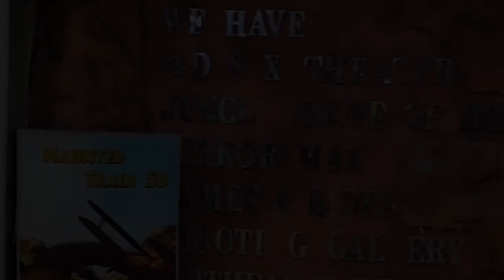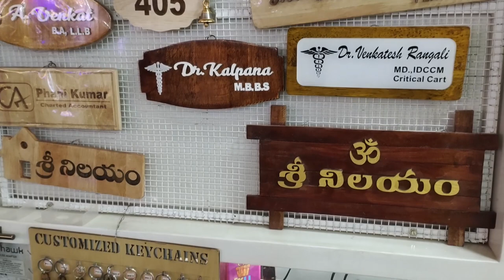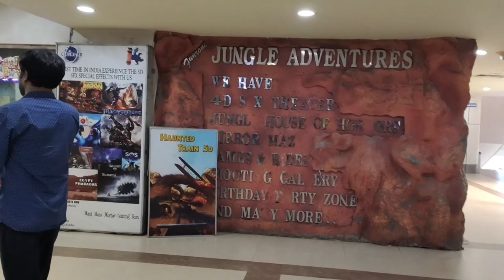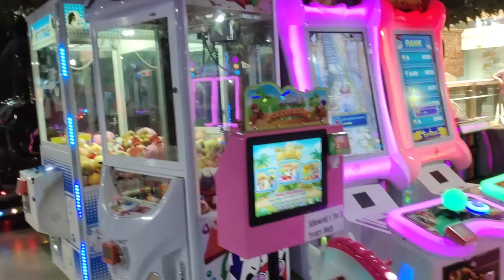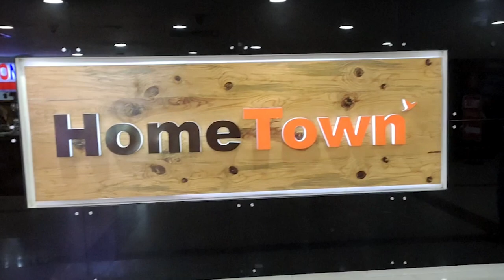vlog#2 Entertainment in CMR Central Vizag |what's more in Central